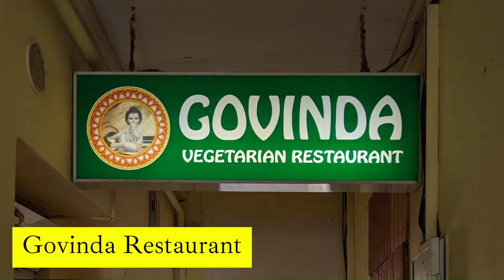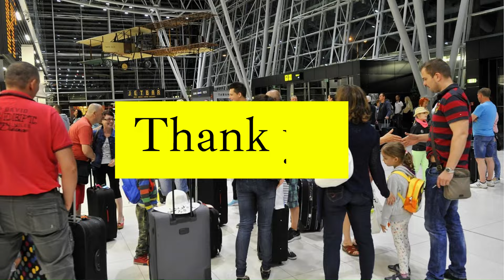Slovakia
Malabar Magazine, Bangalore. .